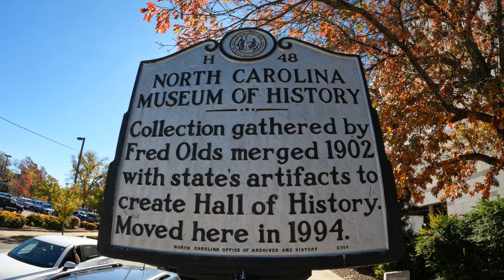fuimos a explorar y ber alos dinosaurios a este lugar ben con migo y telos enseñó